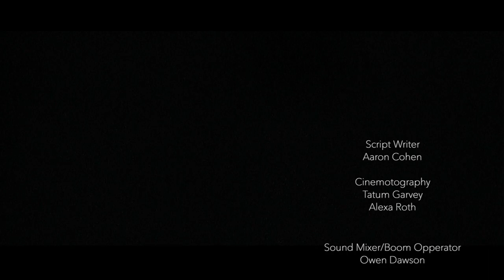2019 Tempe Union Film Contest - Second Place Best Picture - Corona del Sol - "The Trip"